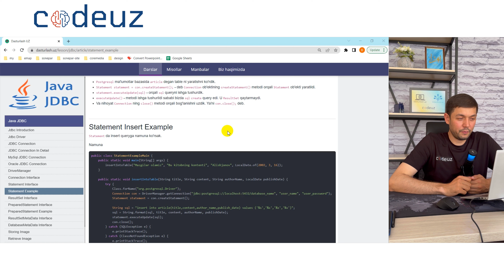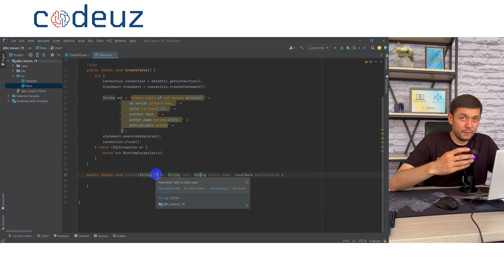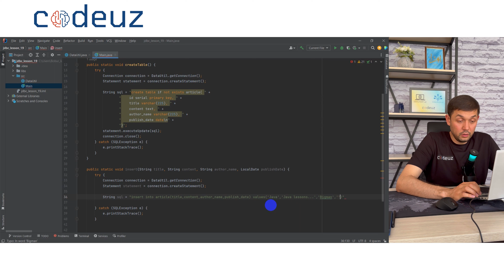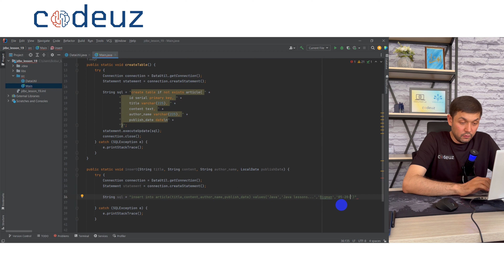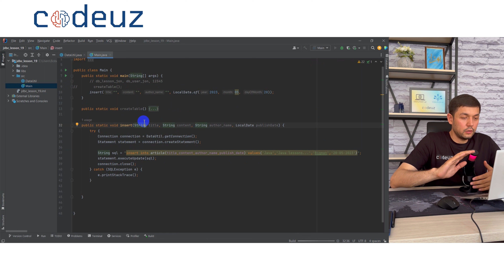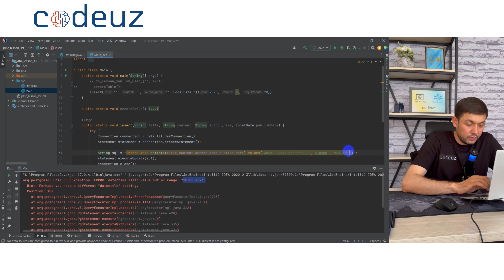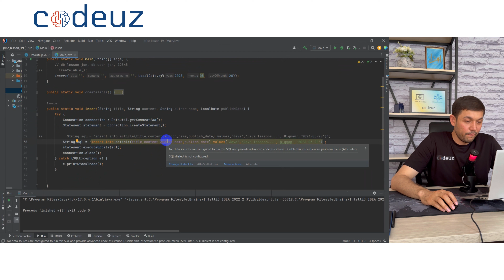#19 Statement Insert Part 1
Java JDBC darslari.
Bu videoda Statement-da insert query-ga namuna ko'ramiz. Barcha linklar informatsiya bo'limida batafsil yoritilgan.

2. GitHub dagi barcha darslar